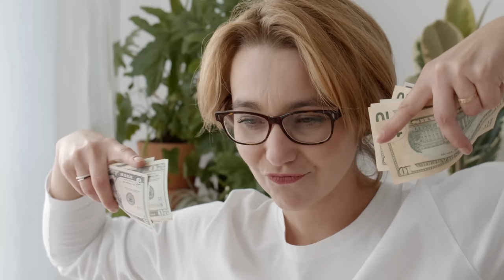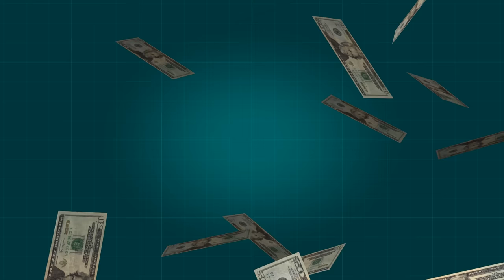Walmart is quietly closing stores here's why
Walmart is quietly closing stores here's why. Walmart my be the biggest but they have big problems too.

FoodSaver FM5200 2-in-1 Automatic Vacuum Sealer